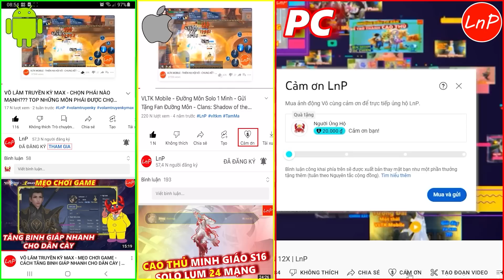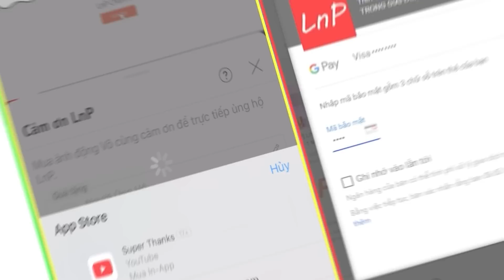KIẾM THẾ ORIGIN - THÚY YÊN ĐAO GĐ 7X ĐANG ĐC NHIỀU SỰ QUAN TÂM VÌ SIÊU SOCK DAMAGE NHƯNG... | LnP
KIẾM THẾ ORIGIN - S18 - THÚY YÊN ĐAO GĐ 7X ĐANG ĐC NHIỀU SỰ QUAN TÂM VÌ SIÊU SOCK DAMAGE NHƯNG... | LnP